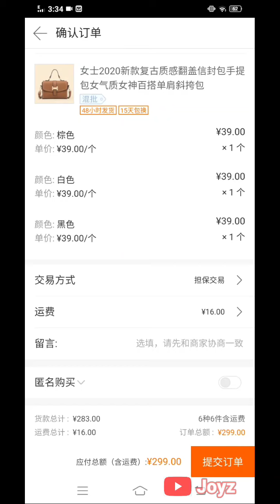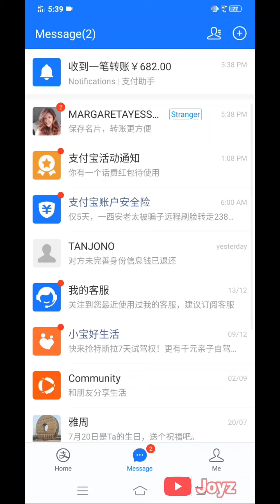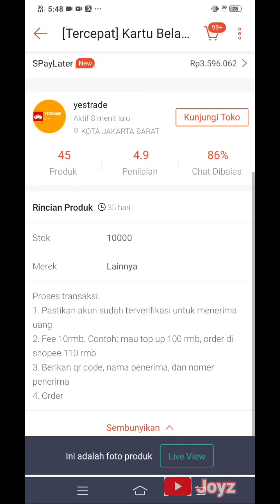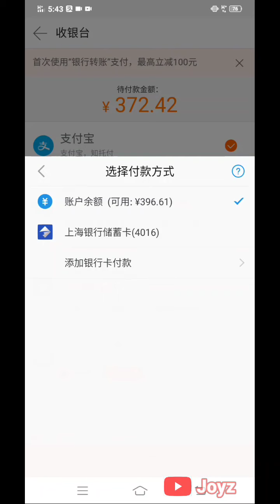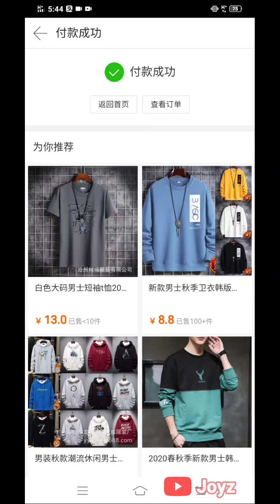Cara mudah import barang sendiri di 1688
Hello guys. Untuk teman2 yang ingin import tanpa menggunakan pihak ketiga yang biasa nya di kenakan fee sebanyak 10 persen dari harga belanjaan. Bisa di simak video ini yah. cara belanja nya sangat gampang sekali. seperti belanja di platform dalam negeri.
Jangan lupa untuk support channel ini yah teman2 supaya channel ini bisa berkembang.

cara berbelanja di 1688 menggunakan aplikasi 1688 di hp.